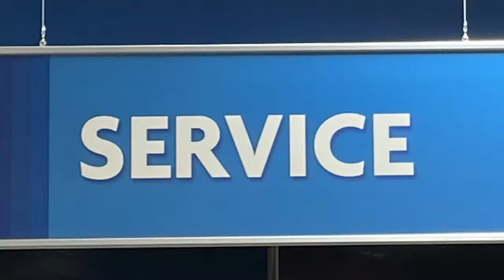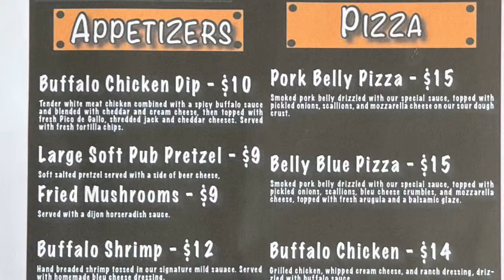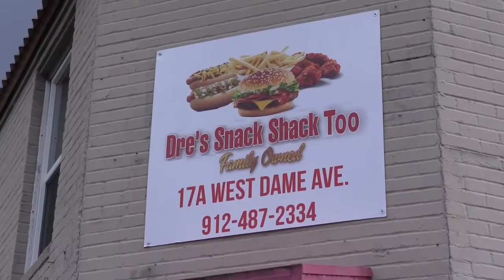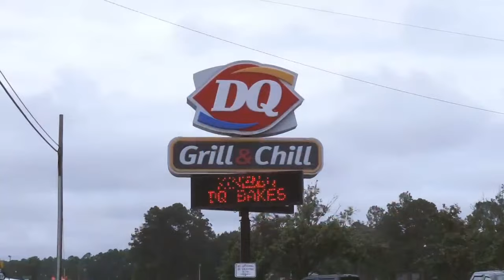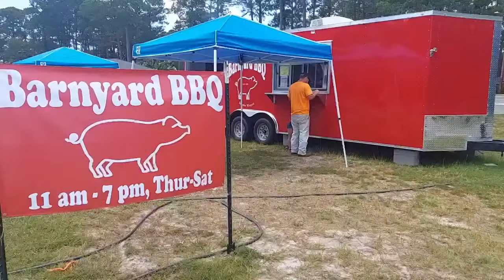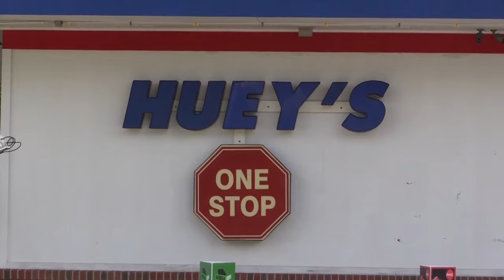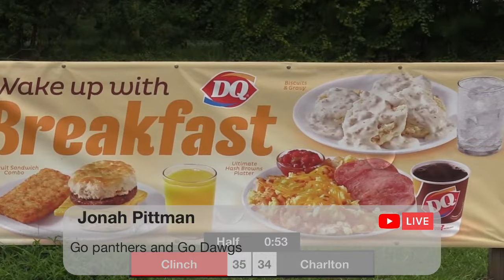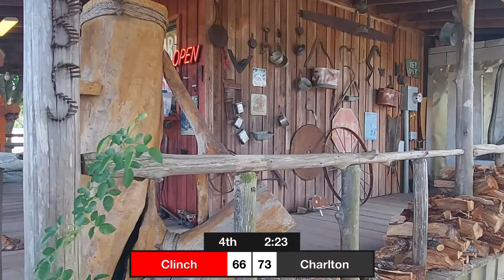Clinch @ Charlton - Varsity Basketball - 1/17/2023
The Charlton County (Folkston, GA) varsity basketball team has a home conference game vs. Clinch County (Homerville, GA) today @ 6p.